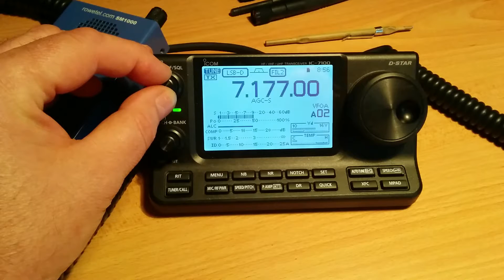FreeDV WIA Broadcast preamble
There was another test transmission of the weekly WIA Broadcast using FreeDV on Sunday 24th January 2016.

This is the preamble that was sent prior to the broadcast at 0900, in both SSB and then FreeDV.